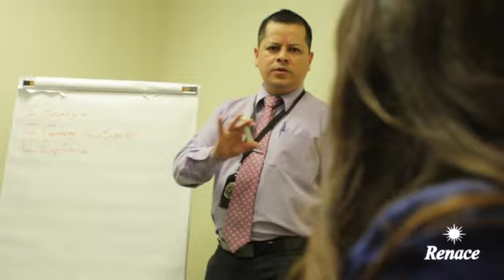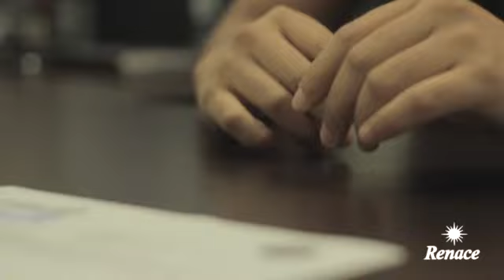¿Qué son las salidas alternativas al juicio y qué importancia tienen ?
Miguel Carbonell explica los mecanismos alternativos de solución de controversias que se mencionan en el artículo 17 constitucional a raíz de la reforma del 18 de junio de 2008, las cuales deberán asegurar la reparación del daño de una manera más ágil.

30 Claves de la Reforma Penal - Serie de cápsulas que dan respuesta a las preguntas paradigmáticas y más relevantes en torno al tema de la reforma penal y los juicios orales en México. El Dr. Miguel Carbonell responde a cuestionamientos que van desde las facultades de los operadores del nuevo sistema penal, hasta los cambios que deben efectuarse para lograr la efectiva implementación de la reforma.

Serie presentada en el Primer Foro Local sobre Seguridad y Justicia en Morelos, organizado por Renace y la Red de Juicios Orales, el 19 de Septiembre de 2012.